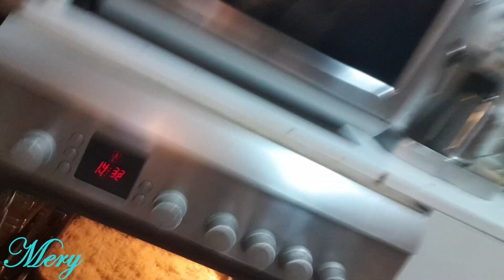LASAÑA / LASSAGNE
En esta ocasión preparamos la lasaña con carne de res y verduras.
Acompañada de una salsa blanca mezclada con espinaca.
Para el relleno utilizamos el queso gouda en lonjas y queso mozzarella para el gratinado.
Precalentar el horno 10 minutos antes a 180° y hornear por 40 minutos al horno. Sígueme también en Instagram:

Hemos implementado a nuestros videos un mini tutorial de suscripción a nuestras paginas oficiales, si ven que nuestros videos son subidos por otras personas u otras paginas, les rogamos denunciar dichas paginas a su medio social correspondiente (you tube, facebook o instagram) ya que es un delito robar los videos de un canal o pagina que tiene derechos de autor o copyright ©.